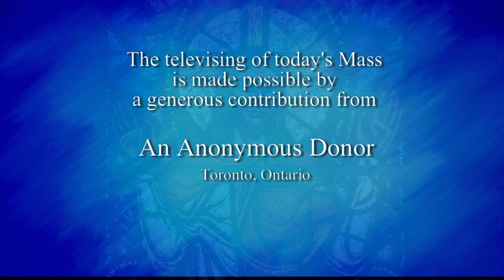Daily TV Mass Wednesday, October 25, 2017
Father Bill Irwin C.S.B.